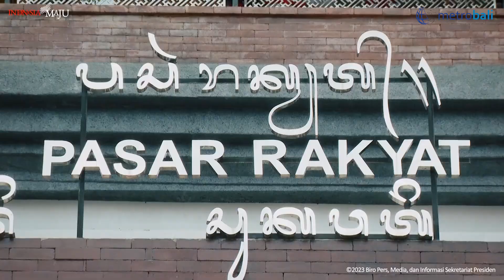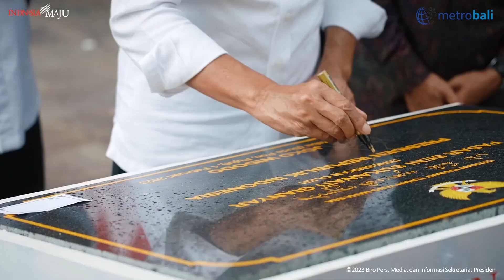Presiden Jokowi Resmikan Pasar Seni Sukowati, Gianyar,